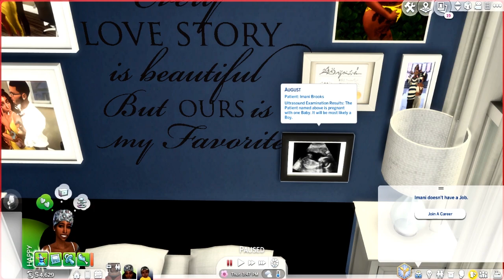SIMS 4|ULTIMATE SIM CHALLENGE| BEST BABY SHOWER EVER!